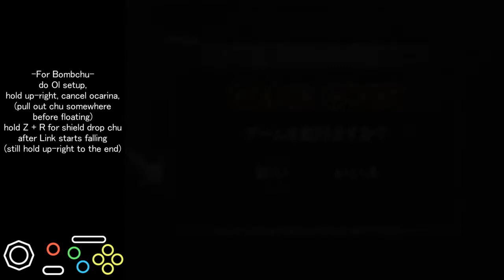Silly Setup for Spirit Medallion CS Skip (DIAGONAL)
The fastest setup ever but requires diagonal inputs... (I used N64 controller), that's why I made this video unlisted, but Tsundere tried this with GC controller and it worked, it might be more lenient than I thought, so I made this video public now

Only difference is backflip + rolling once instead of rolling twice, I did this because rolling twice strat could be messed up easily if you rolled bad timing, but backflip + rolling once strat is really lenient for rolling (13 frame window, 4th-16th frame Link faces to camera)
A thing is that you would land on bad position if "low health wobble step" happened, but you can avoid this: after backflip, not hold down, turn around at that place, walking forward and rolling once but do this with hold Z until jump, then "low health wobble step" shouldn't happen, it would be small timeloss but safer strat